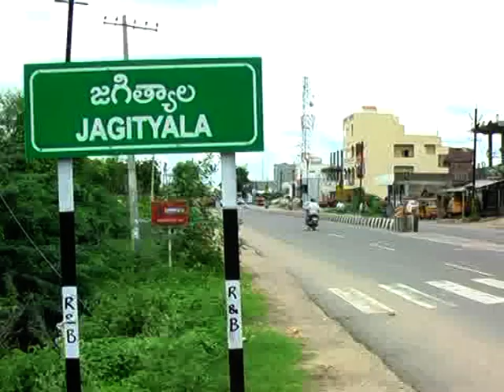జగిత్యాల : పట్టణంలో ఖిల్లా వద్ద రంజాన్ సందర్బంగా ముస్లిమ్ సోదరులు ప్రత్యేక ప్రార్ధనలు